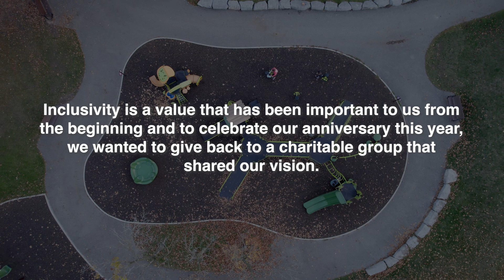ABC Recreation Supports Autism Dog Services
Over the past 30 years in business, we have partnered with many clients to create inspiring outdoor spaces where everyone can play. Inclusivity is a value that has been important to us from the beginning and to celebrate our anniversary this year, we wanted to give back to a charitable group that shared our vision.